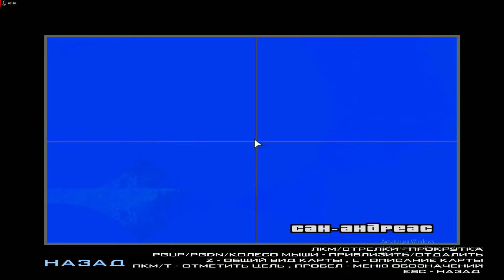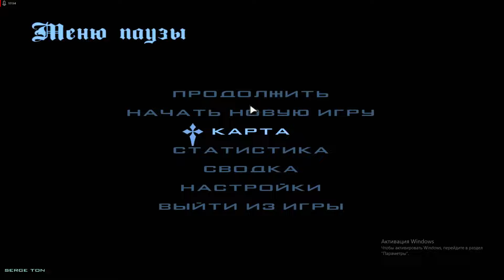САМАЯ ЛУЧШАЯ КОПИЯ РАДМИРА 2024 ГОДА С БОНУСОМ и НАБОРОМ АДМИНОВ! НОВЫЕ РАБОТЫ и АКСЫ! (радмир крмп)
😝 САМЫЙ ЛУЧШИЙ БОНУСНИК РАДМИР РП С БОНУСОМ 100кк 😝
😍Привет! Я Некит :)😍